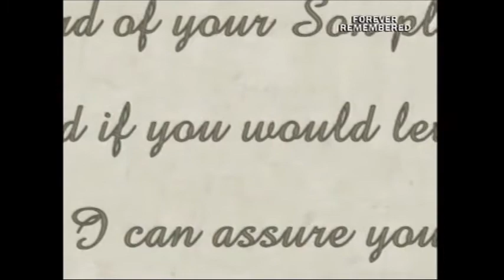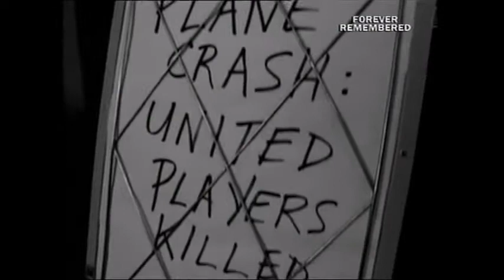Harold Riley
Harold Riley remembers his days playing with the Busby Babes. Originally broadcast on MUTV on the 50th anniversary of Munich.